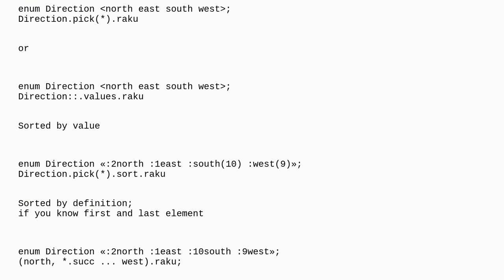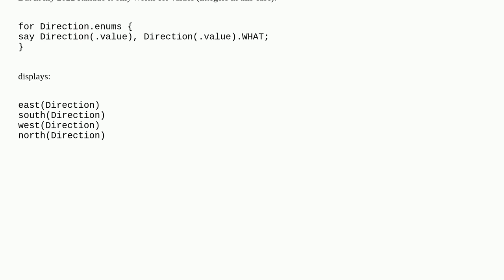How do I find all possible values of an enum in Raku?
A special thanks goes out to the awesome community

  raku